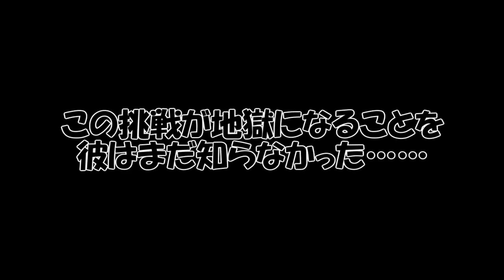【DQMBV】最強の補正を手に入れた伝説の勇者との再戦 #69【実況】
これがこの日の　今迄にないレベルの長い収録でした。
あまりに長過ぎて朝から撮っているのにすでに昼ごはんの時間を越えていましたね。

痛恨系のモンスターが本当に扱うのが苦手です。